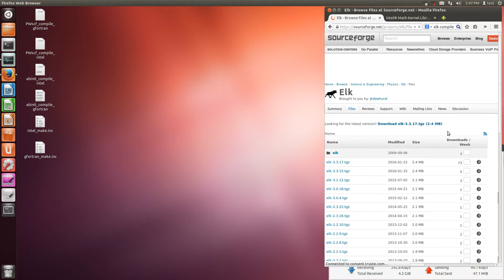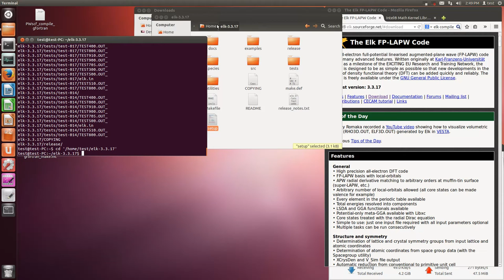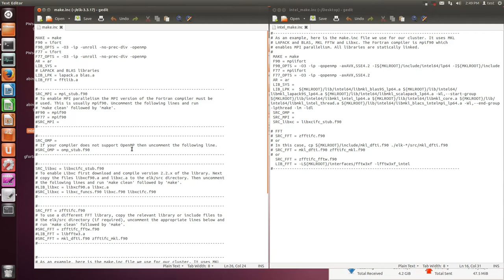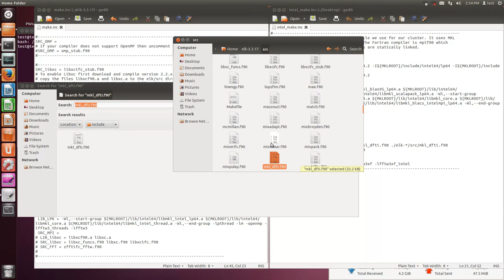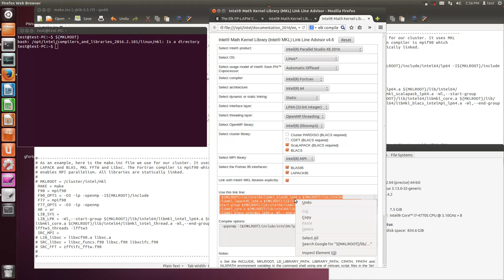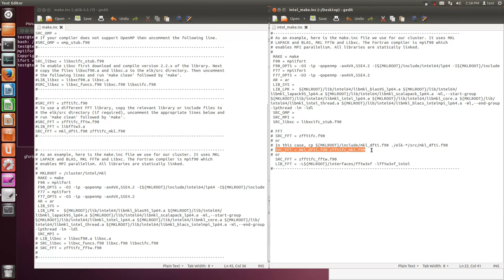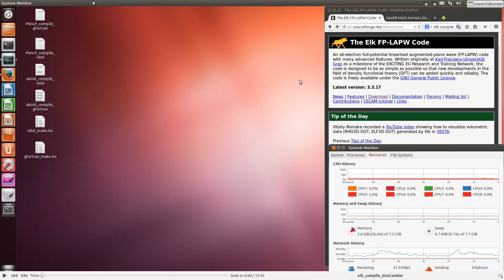Elk compile (intel compiler, silent)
./setup

make.inc
# As an example, here is the make.inc file we use for our cluster. It uses MKL
# LAPACK and BLAS, MKL FFTW and Libxc. The Fortran compiler is mpif90 which
# enables MPI parallelism. All libraries are statically linked.
 MAKE = make
 F90 = mpiifort
 F90_OPTS = -O3 -ip -qopenmp -axAVX,SSE4.2 -I${MKLROOT}/include/intel64/lp64 -I${MKLROOT}/include
 F77 = mpiifort
 F77_OPTS = -O3 -ip -qopenmp -axAVX,SSE4.2
 AR = ar
 LIB_SYS =
 SRC_OMP =
 SRC_MPI =
 SRC_libxc = libxcifc_stub.f90

# FFT
# SRC_FFT = zfftifc.f90
# or
# In this case, cp ${MKLROOT}/include/mkl_dfti.f90 ./elk-*/src/mkl_dfti.f90
# SRC_FFT = mkl_dfti.f90 zfftifc_mkl.f90
# or
  SRC_FFT = zfftifc_fftw.f90
  LIB_FFT = -L${MKLROOT}/interfaces/fftw3xf -lfftw3xf_intel
# = comment line
make all

OMP_NUM_THREADS=1

make test